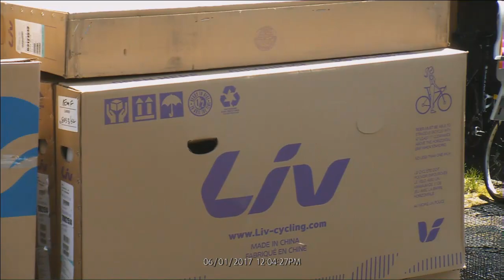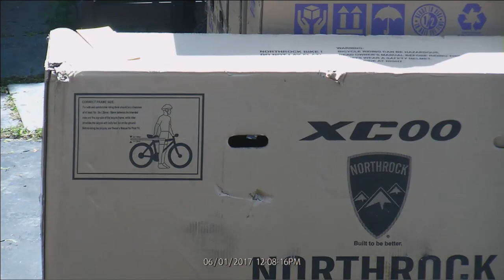Bike Shop LIVE Special Edition "Pack & Go" S5E21 BikemanforU Show 06-01-17